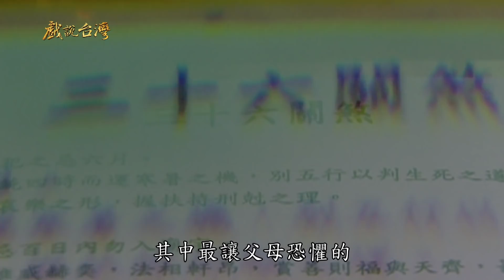【戲說台灣】將軍箭奇緣01